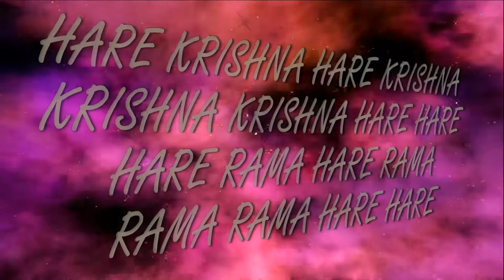24.06.2018 Maha kirtan ISKCON Dnipro Ukraine